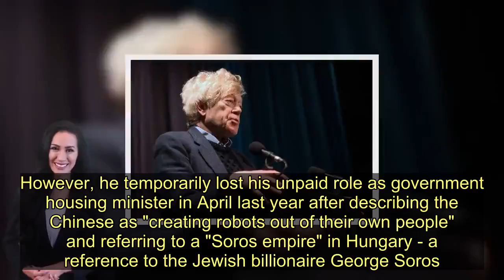Former Tory adviser and author Sir Roger Scruton dies at 75 after cancer battle - Today News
Former government advisor Sir Roger Scruton has died today at the age of 75.  The philosopher and writer had been fighting cancer for around six months.  His family said in a statement: "It is with great sadness that we announce the death of Sir Roger Scruton, FBA, FRSL. Beloved husband of Sophie, adored father to Sam and Lucy and treasured brother of Elizabeth and Andrea, he died peacefully on Sunday 12th January.   "He was born on 27th February 1944 and had been fighting cancer for the last six months. His family are hugely proud of him and of all his achievements."  The author engaged in political and cultural debate and advised the Tories. However, he temporarily lost his unpaid role as government housing minister in April last year after describing the Chinese as "creating robots out of their own people" and referring to a "Soros empire" in Hungary - a reference to the Jewish billionaire George Soros. The quoted remarks were attributed from an interview with Sir Scruton.   These comments were later found to be taken out of context though and the position was reinstated. The publication also apologised for inaccurately representing the adviser's views.  Sir Scruton also lectured at Birkbeck College in London from 1971 to 1992. He held academic positions at other universities both in the UK and in the US.  Born in rural Buslingthorpe, Lincolnshire, Sir Scruton was raised by a teacher Jack Scruton, who himself had won a scholarship to attend Manchester High School, a grammar institution.   The family later lived in High Wycombe, Buckinghamshire, and, like his dad, Sir Scruton attended a top grammar school.   He then graduated from University of Cambridge in 1965. However, his father stopped talking to him after he told his family he had got a place at the university.  Nevertheless, he researched aesthetics and English identity extensively for his PhD in the 1970s and quickly became a prolific writer.  In 2000, he told The Guardian he became a conservative, after witnessing the Paris riots of May 1968.    The dad also supported English independence and suggested Scotland should have voted for this in its referendum in 2014.  Sir Scruton was married twice; first to teacher Danielle Laffitte whom he met teaching in France. They wed in 1973 but divorced in 1979 after residing together in central London.  The author married historian Sophie Jeffreys in 1996 and went on to have two children together; Sam in 1998 and Lucy in 2000.